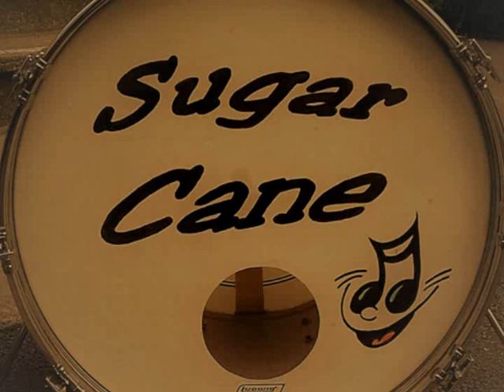This is love (Sugar Cane)